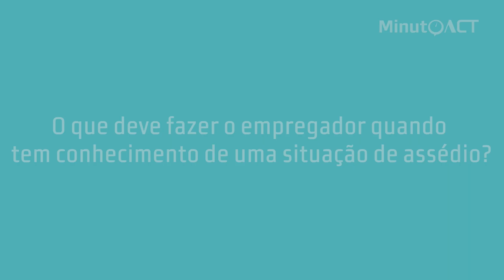Sabe o que deve fazer o empregador quando tem conhecimento de uma situação de assédio?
Assista ao MinutoACT de hoje para descobrir.